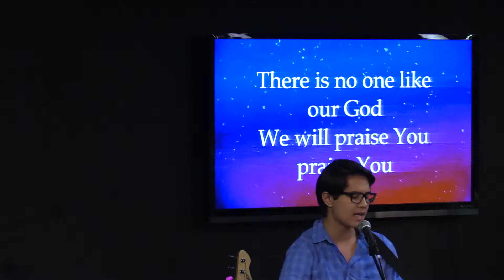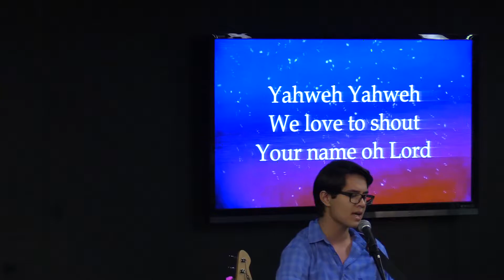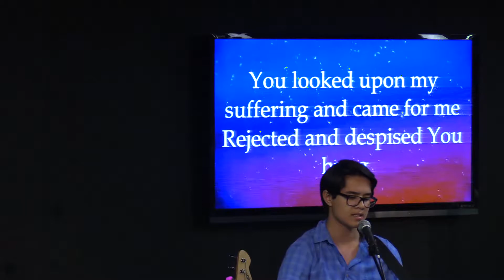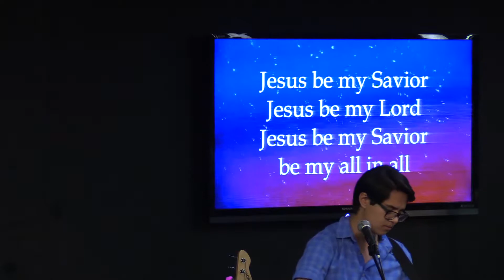Wednesday 5 22 2019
I'm Saved, Now What?
Romans 12
Victor Avila
(Message begins at the 8:18 mark)